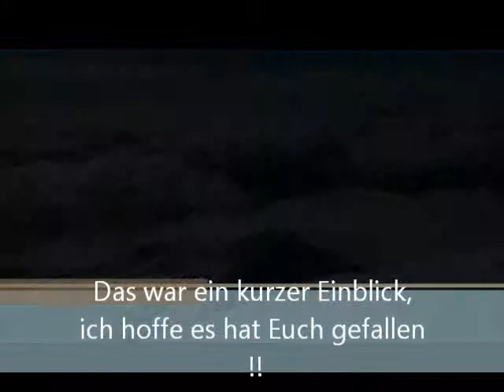Hoamatwind - Christian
Musik und Sport Video